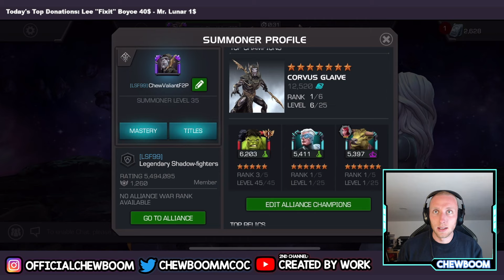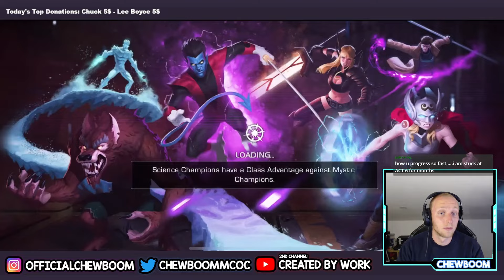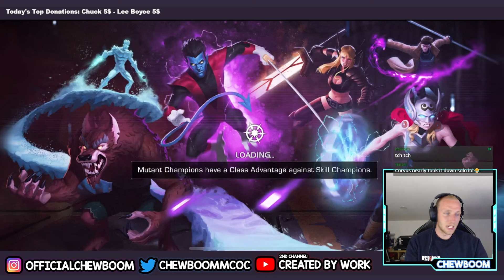Act 5 is Completed! Big Moves! | EP7 FTP Valiant | Marvel Contest of Champions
dont forget to join the LINE group! ADD: albykillerrr7 and DM: Groupchat
Second Channel: OnlyChew
Third channel (Sports): Created by Work